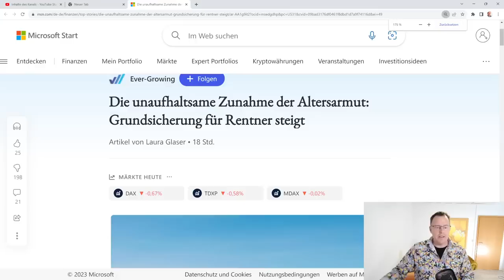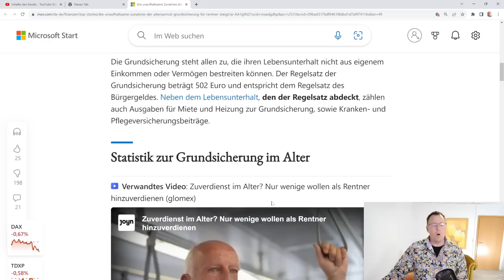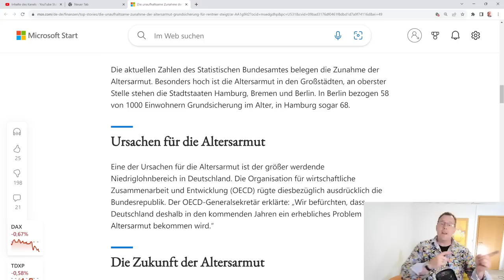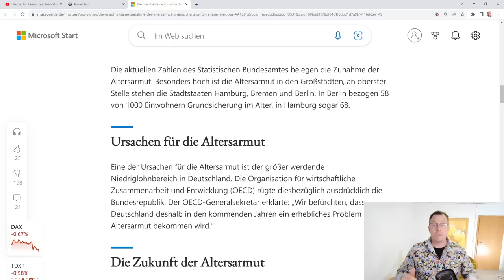Rentenberater Knöppel fordert 1.200 € Mindestrente: Altersarmut in Deutschland steigt!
Die Altersarmut in Deutschland steigt und steigt. Im Jahr 2023 waren es schon 700.000 Rentner*innen die Grundsicherung neben der Rente beantragen mussten. Die Zahlen werden nicht geringer, auch wenn das Bürgergeld-Grundsicherung ab 2024 um 12% steigen wird.
Ich sage: Ein Schande für dieses reiche Land, dass wir es zu lassen, dass Menschen im Alter in Armut leben müssen, oftmals ausgelöst durch Wechselfälle des Lebens, wie Krankheit, Arbeitslosigkeit, Niedriglohn und Scheidung.